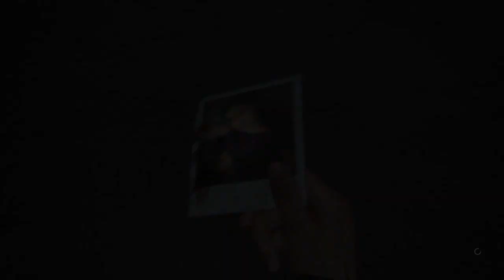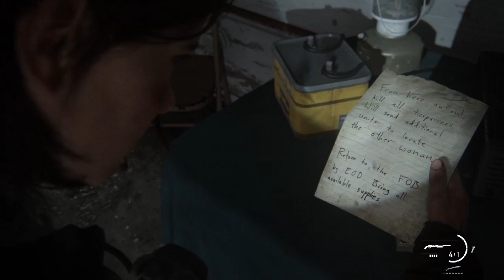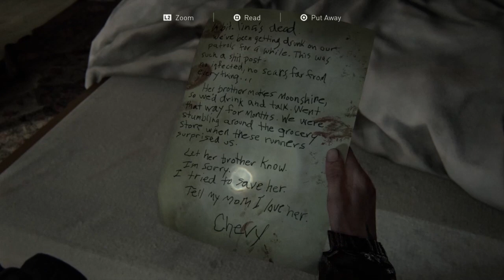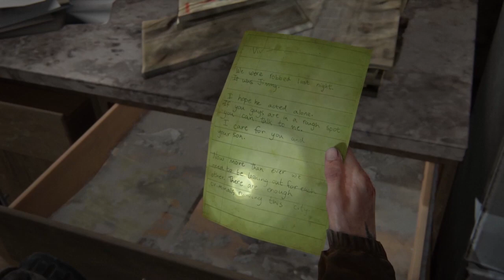Finding the WLF- The Last of Us Part 2 Ep. 9 | Playstation 4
In this Episode we use the gas to get through a gate. On our way we find the WLF. or they found us. Watch to find out.

 Outro music for most of the lets plays are from Youtube's free audio collection.